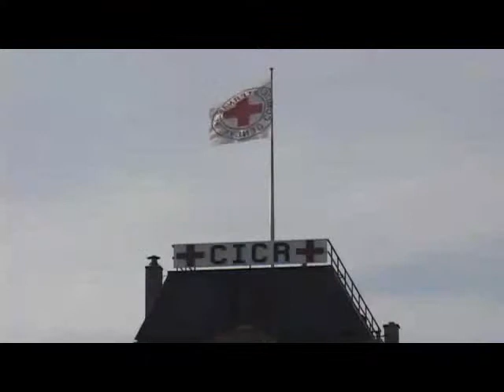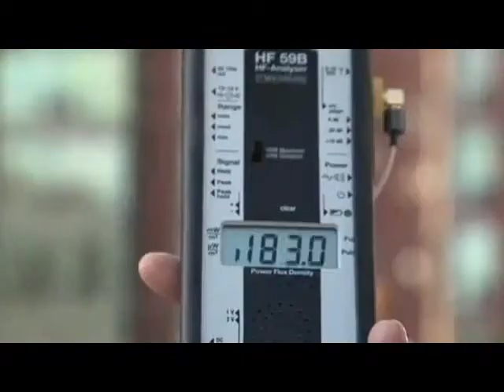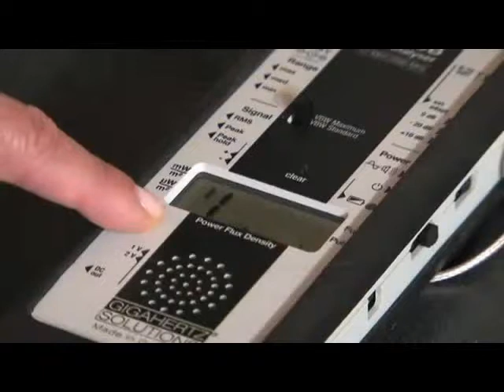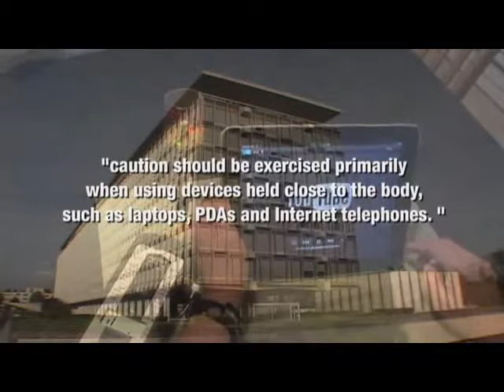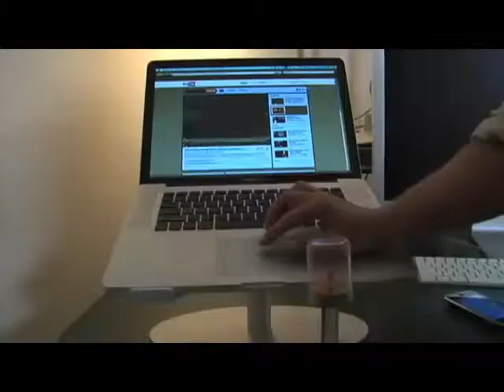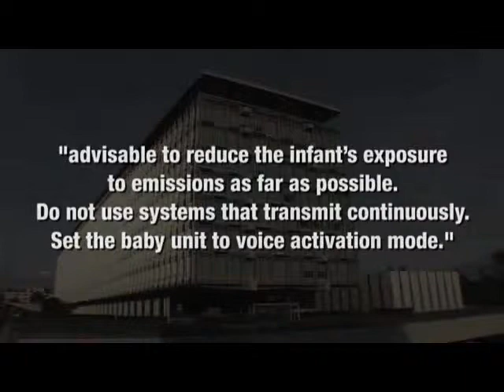Electromagnetic Radiation, Cell Phone Radiation Levels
Electromagnetic radiation shielding telecommunication towers qlink pendant cell phone towers health risks biopro technology radio waves telecommunication.
Microwave power emf protection cell tower leases bio pro emf protection radiation cordless phones solar radiation are cordless phones dangerous dangers cell.
Mobile effects microwave radiation protection cell tower radiation telecommunication towers dect cordless phones cell phone radiation protection products.
Cell phone radiation test radiation from cell phones cell phone danger radiation cell phones mobile phone radiation shield cell phones radiation emf shielding.
Microwave transmitter cell phones health cell tower radiation safety safe cell phones radiation effects electromagnetic radiation mobile phones cell phone.

Wireless radiation protection radiation monitor emf radiation secret qlink pendant radiation shielding devices cell phone health effects wireless phone.
Solar radiation radiation safe airtube headset electrical sensitivity cell phone radiation safety health risks of cell phone use electromagnetic radiation.
Radiation protection products cell phone health risk radiation safety tips cell phone health effects emf shielding qlink bracelet cordless phones brain tumors.
Electromagnetic radiation health risks cell phone radiation exposure emf health cordless phone radiaton electromagnetic radiation shielding electromagnetic.